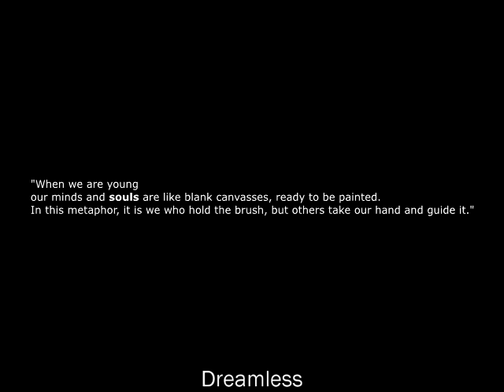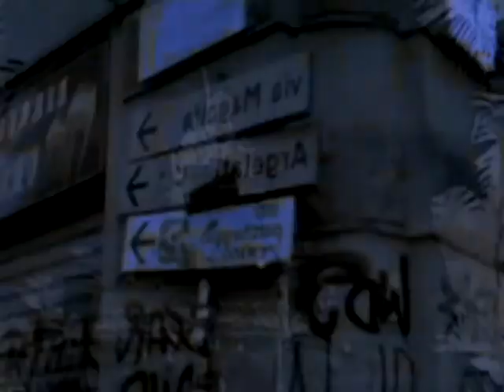Matheus Felipe - Soul [FULL VISUAL ALBUM]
Tracklist:
1.Dreamless (無題 - Extended Edit)
2.Walking
3.Empty House
4.Ethernal Sleep
5.Pain
6.Wordless
7.Away
8.Epilogue
9.(Bonus Track) Dead Memories

S.C. Link Coming Soon